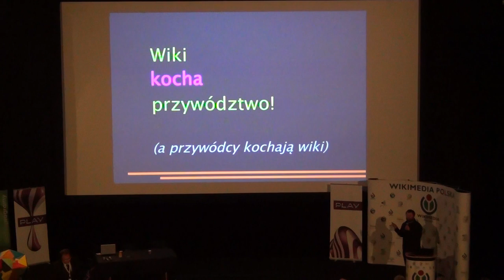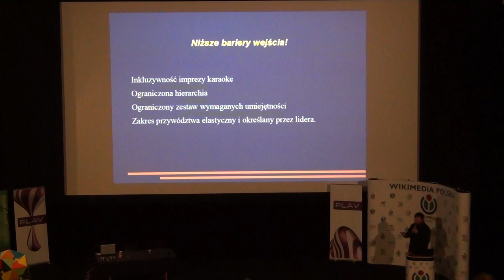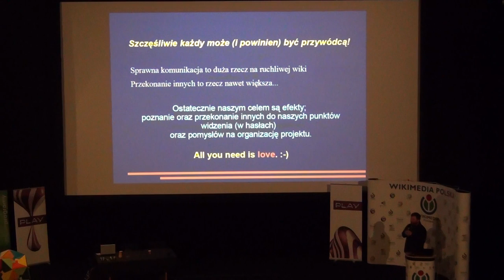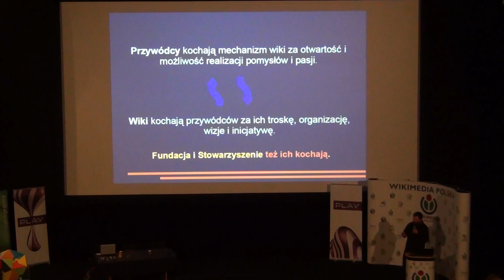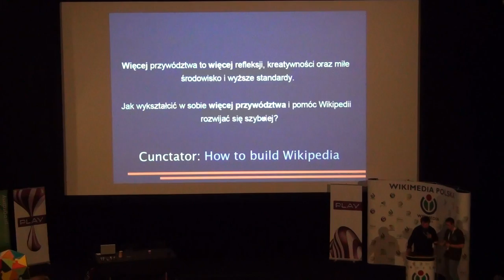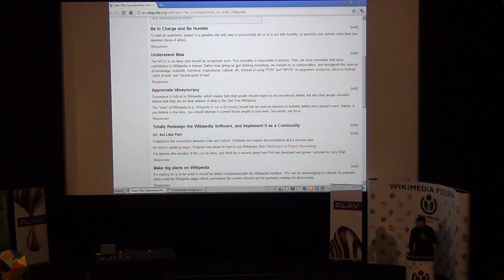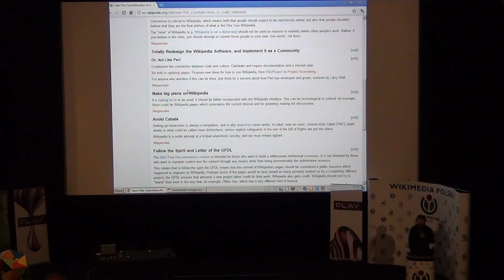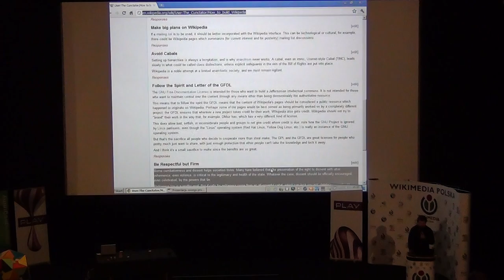Michał Buczyński: "Wiki kochają przywódców. Przywódcy kochają wiki"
Wystąpienie Michała Buczyńskiego (Aegis Maelstrom) pod tytułem "Wiki kochają przywódców. Przywódcy kochają wiki".